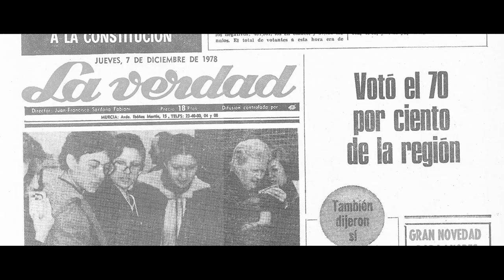Estreno Trilogía Documental " Yo estuve allí " Trailer Política, Economía y Empresa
En este vídeo conocemos todos los detalles del estreno del primero de los documentales que componen la trilogía que narra la historia de la Región de Murcia en los primeros 40 años de democracia, desde el 78 hasta nuestros días en diferentes ámbitos. En este primer trabajo nos centramos en el mundo de la política, la economía y la empresa.